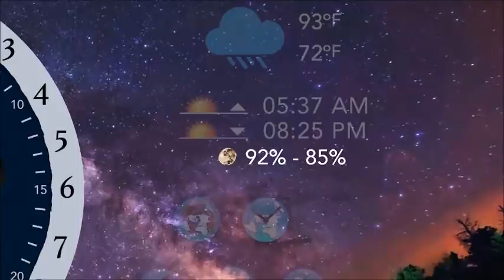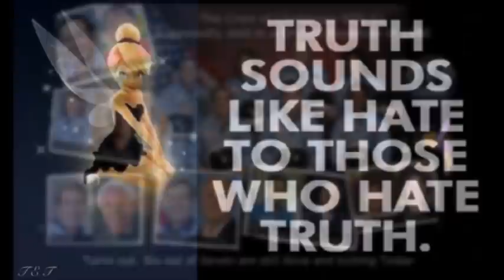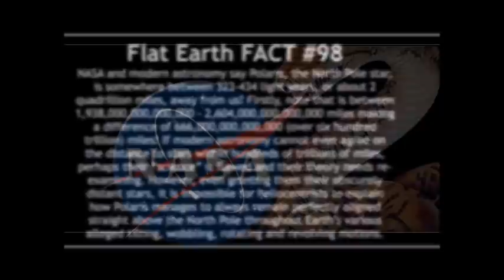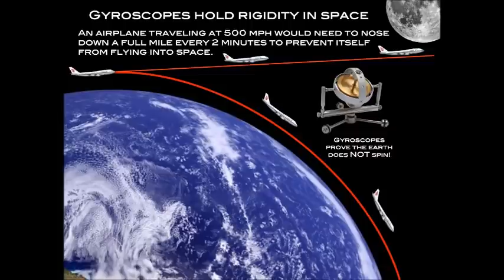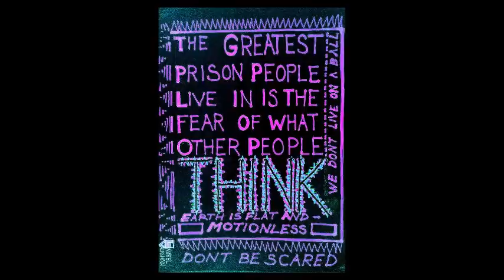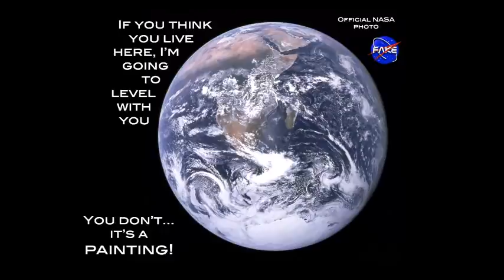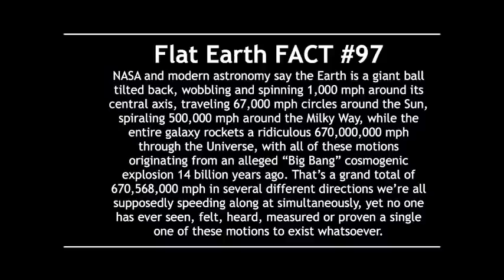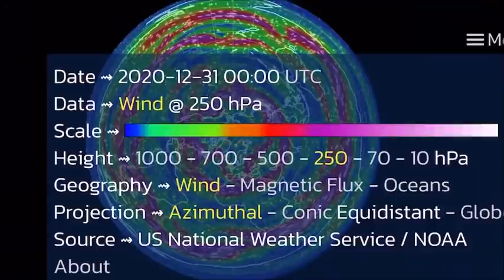Flat Earth Clues interview 330 California State Long Beach ✅